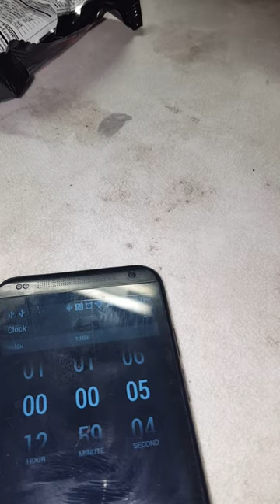Korean Hot chicken Ramen challenge n review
Korean spicy noodle challenge and review. Will man win??? Under 1 min to finish